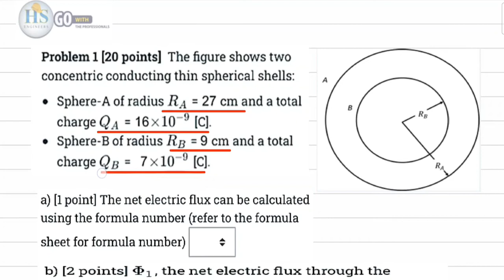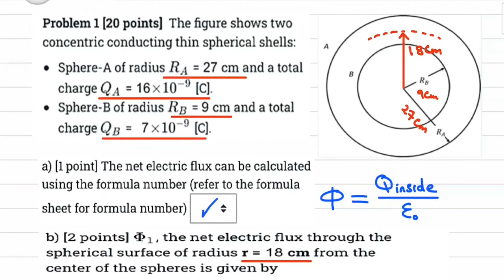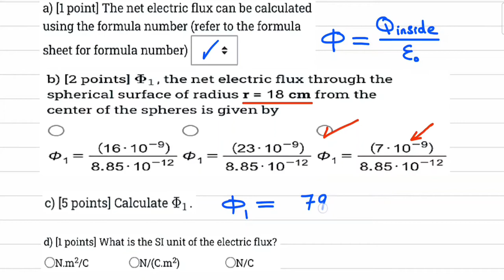08 Physics 241 CH22 Electric Gauss's Law Ass#1 Nov202 P1